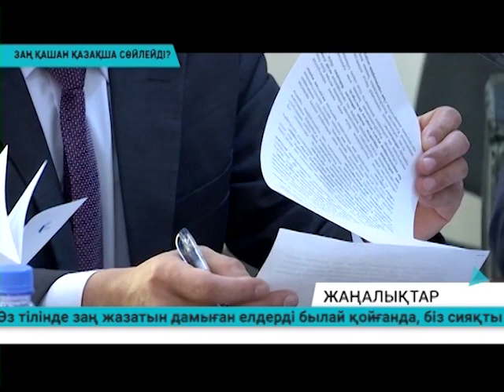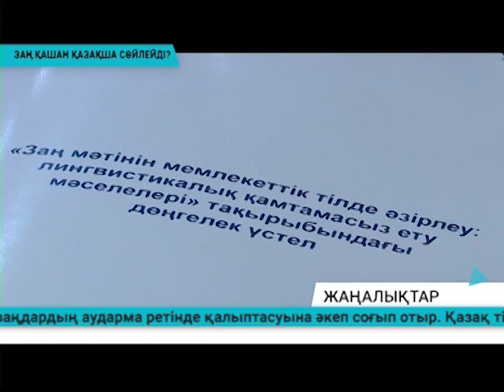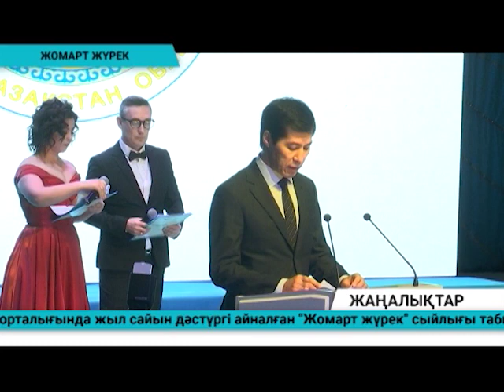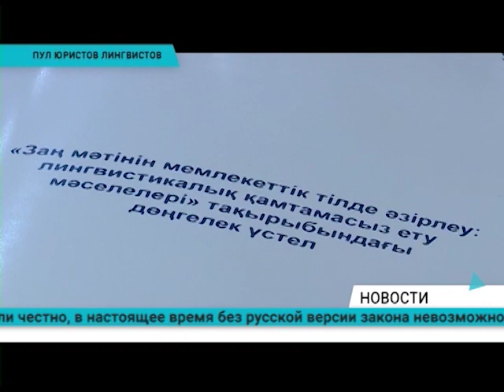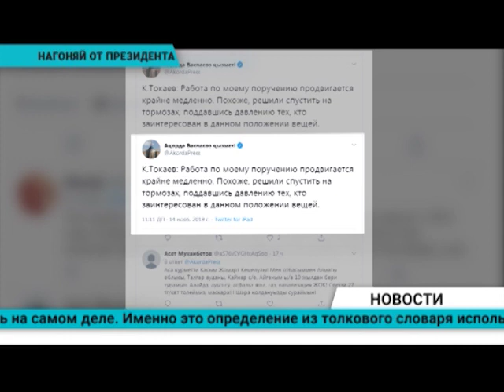Күндізгі жаңалықтар - Дневные новости (18.11.2019)